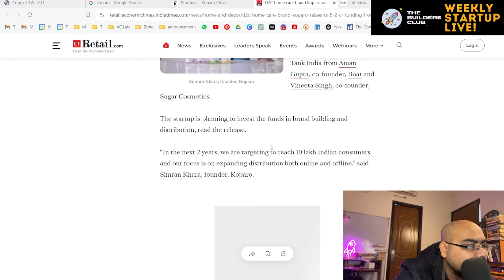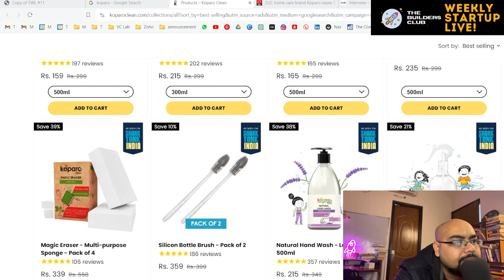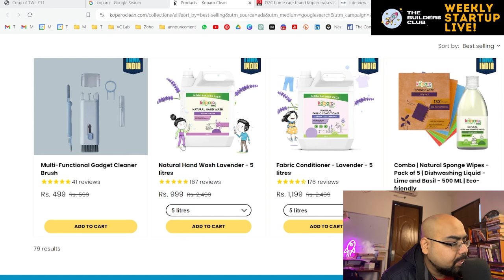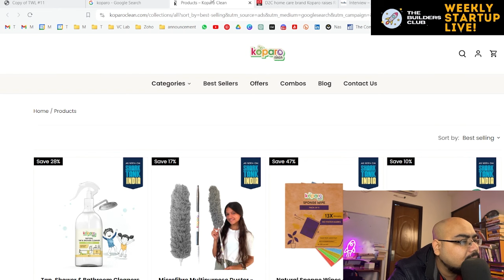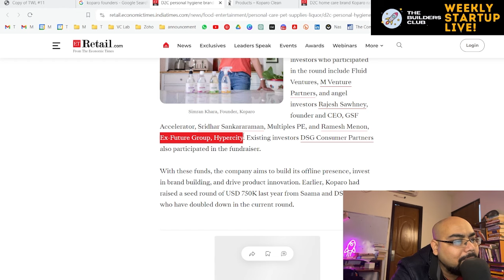Koparo - Why they got Funded - Shark Tank India Season 3